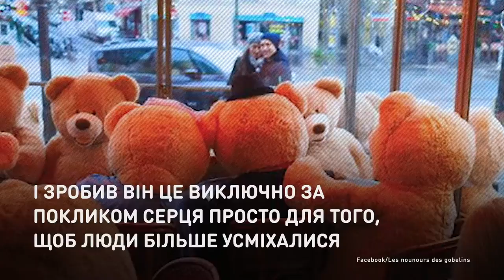Косолапые парижане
Армия плюшевых медведей захватила Париж.
Они появились в одном из кварталов столицы. Мишки сидели за столиками кафе, в припаркованных авто и выглядывали из окон домов. Оказалось, что их приобрел за свои деньги владелец книжной лавки Филипп просто для того, чтобы поднять людям настроение.

Армія плюшевих ведмедів захопила Париж.
Вони заполонили один із кварталів столиці. Ведмедики сиділи за столиками кафе, у припаркованих авто та виглядали з вікон будинків. Виявилося, що їх придбав за свої гроші власник книжкової крамниці Філіпп просто для того, щоб підняти людям настрій.